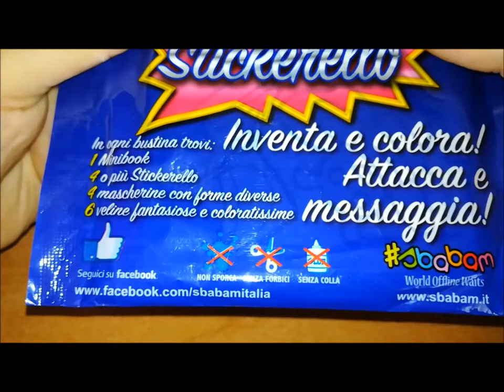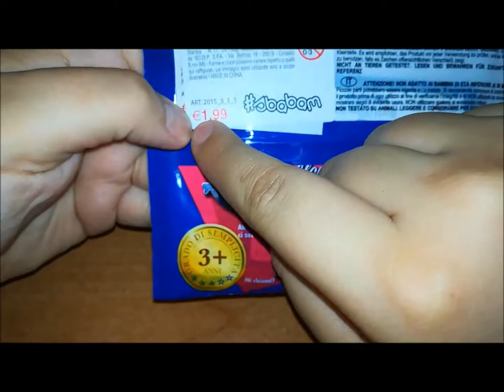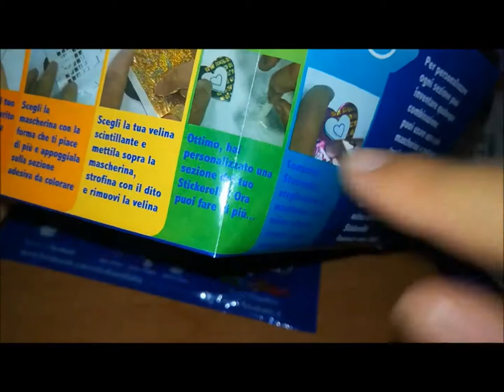Apriamo insieme lo STICKERELLO!!! #2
Ciao a tutti eccoci qui in questo nuovo video oggi apriamo insieme lo stickerello. ^_^